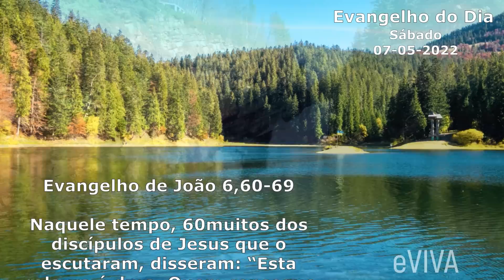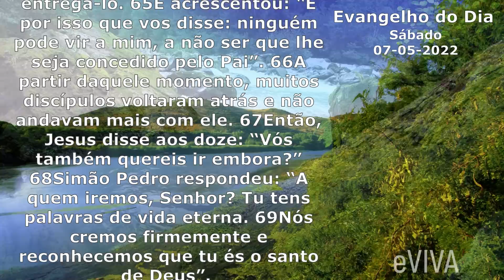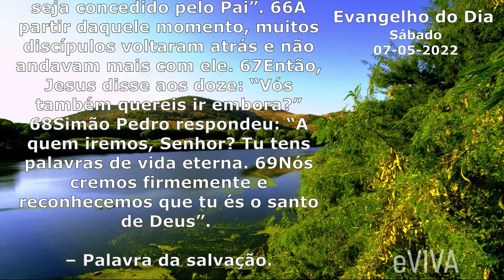EVANGELHO DO DIA 07/05 | JOÃO 6,35-40 | Oração da Manhã e Homilia Diária Uma Reflexão de Vida EVIVA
Evangelho do dia de hoje SÁBADO DIA 07 DE MAIO DE 2022 Bom dia eVIVA COM REFLEXÃO DE VIDA | EVANGELHO DE HOJE É JOÃO 6,60-69.

Naquele tempo, 60muitos dos discípulos de Jesus que o escutaram, disseram: “Esta palavra é dura. Quem consegue escutá-la?” 61Sabendo que seus discípulos estavam murmurando por causa disso mesmo, Jesus perguntou: “Isso vos escandaliza? 62E quando virdes o Filho do Homem subindo para onde estava antes? 63O Espírito é que dá vida, a carne não adianta nada. As palavras que vos falei são espírito e vida. 64Mas entre vós há alguns que não creem”. Jesus sabia, desde o início, quem eram os que não tinham fé e quem havia de entregá-lo. 65E acrescentou: “É por isso que vos disse: ninguém pode vir a mim, a não ser que lhe seja concedido pelo Pai”. 66A partir daquele momento, muitos discípulos voltaram atrás e não andavam mais com ele. 67Então, Jesus disse aos doze: “Vós também quereis ir embora?” 68Simão Pedro respondeu: “A quem iremos, Senhor? Tu tens palavras de vida eterna. 69Nós cremos firmemente e reconhecemos que tu és o santo de Deus”. – Palavra da salvação.